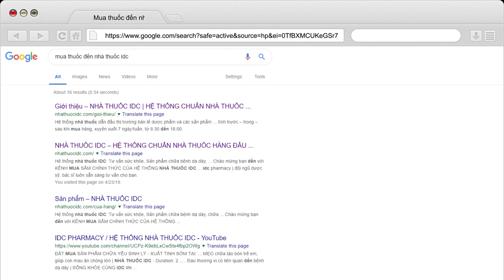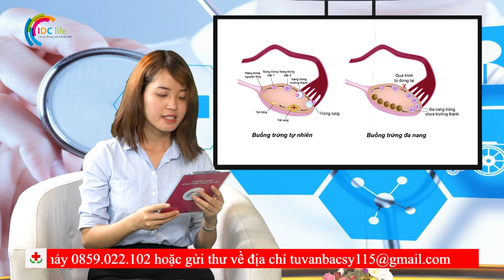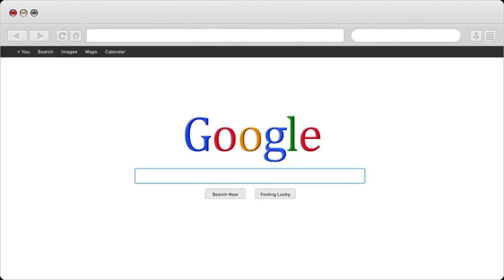Làm thế nào khi bị buồng trứng đa nang | Nhà Thuốc IDC Pharmacy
1- Nhà Thuốc IDC 81-A9 Hồng Mai, HBT, Hà Nội
2- Nhà Thuốc IDC 167 Bạch Mai, HBT, Hà Nội
3- Nhà Thuốc IDC 258 Khương Trung, Thanh Xuân, Hà Nội
4- Nhà Thuốc IDC CT2B Huyndai, Hà Đông, Hà Nội
5- Nhà Thuốc IDC Nam Hồng, Đông Anh, Hà Nội
6- Nhà Thuốc IDC Dục Tú, Đông Anh, Hà Nội
7- Nhà Thuốc IDC Xuân Nộn, Đông Anh, Hà Nội
8- Nhà Thuốc IDC An Đà, Đặng Xá, Gia Lâm, Hà Nội
9 – Nhà Thuốc IDC 15/5 Phạm Ngũ Lão, Tp Trà Vinh
10- Nhà Thuốc IDC 84 Nguyễn Văn Trỗi, Tp Nam Định
11- Nhà Thuốc IDC 132 Nguyễn Công Trứ, Tp Ninh Bình
12- Nhà Thuốc IDC Đông Sơn, Tp Thanh Hoá
13- Nhà Thuốc IDC Thạch Lựu, Thạch Hà, Hà Tĩnh
14- Nhà Thuốc IDC 12 Nguyễn Thị Duệ, Tp Hải Dương

Người Chịu Trách Nhiệm Chuyên Môn Về Dược Của Cơ Sở:
Họ và Tên: Phùng Thị Chính
Trình Độ Chuyên Môn: Dược Sỹ Đại Học
Chứng Chỉ Hành Nghề Dược Số: 01156/HNO-CCHND do Sở Y Tế Hà Nội Cấp Ngày 30/09/2013